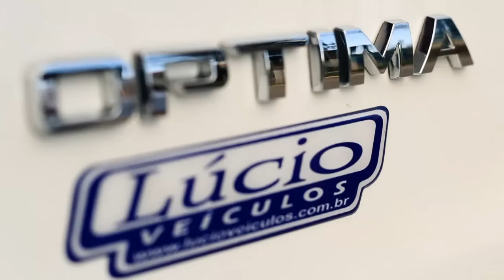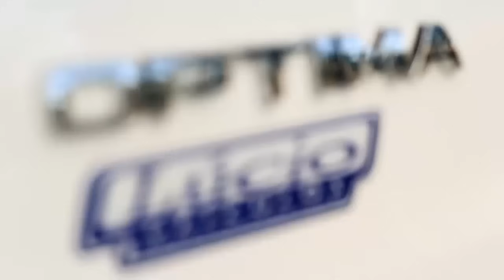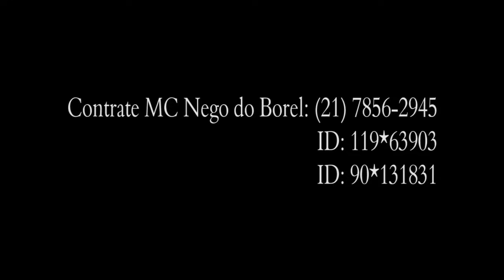MC NEGO DO BOREL - OS CARA DO MOMENTO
FunkMp3 Digital Canal Oficial do Funk
Novidades do Mundo Funk você só encontra Aqui